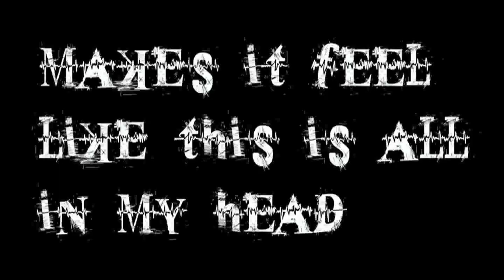Book trailer Tara Cox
My crime express book trailer by tara cox.